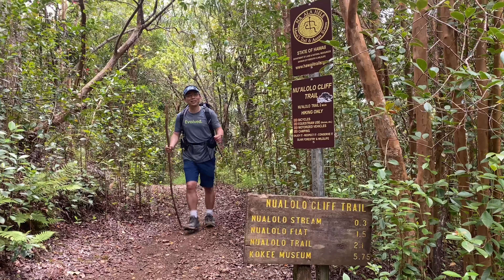2021 06 14 Awaawapuhi Trail Kokee St Park 4K